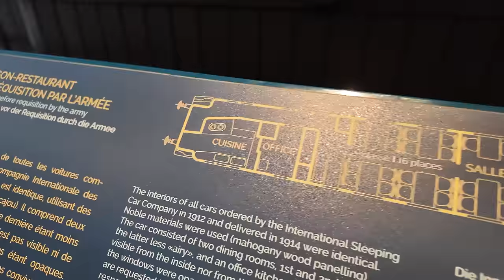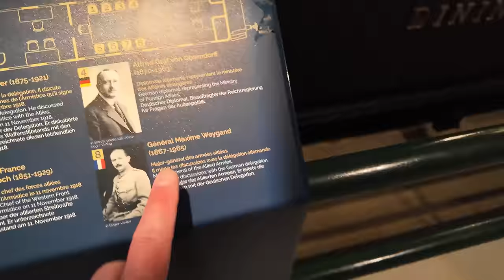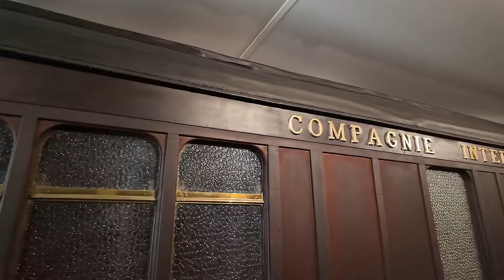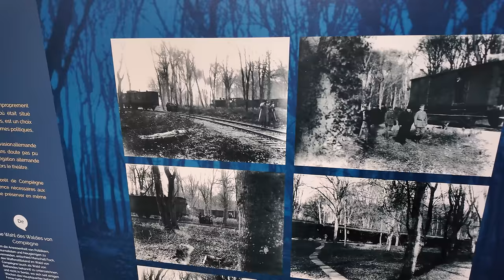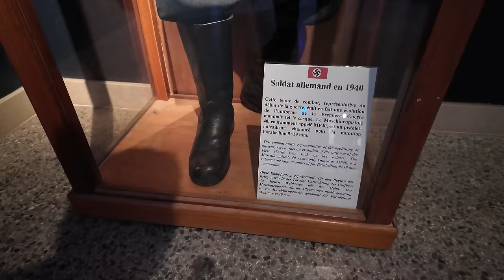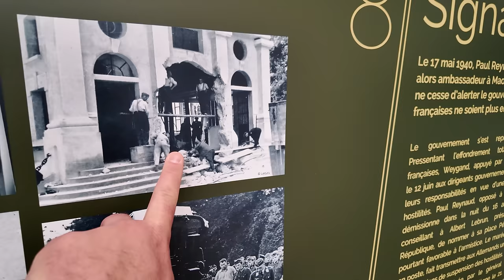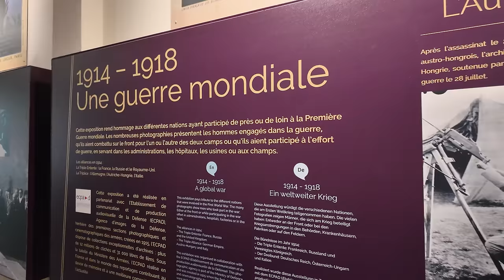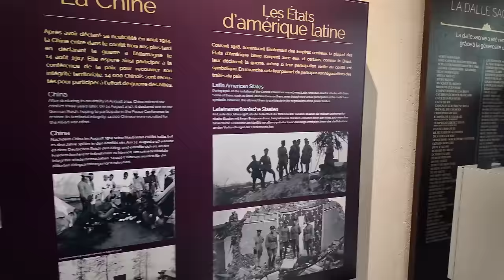Der Waffenstillstand von Compiègne war die Grundlage für den zweiten Weltkrieg?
Der Erste Weltkrieg, auch bekannt als der Große Krieg, war ein globaler Konflikt, der von 1914 bis 1918 tobte und nachhaltige Auswirkungen auf die Geschichte der Menschheit hatte. Mit über 70 Millionen Militärpersonen und Zivilisten, die mobilisiert wurden und über 16 Millionen Menschenleben forderten, war der Erste Weltkrieg eine der verheerendsten Katastrophen des 20. Jahrhunderts1.

Eine der Hauptursachen des Krieges war das Attentat von Sarajevo am 28. Juni 1914, bei dem der österreichisch-ungarische Thronfolger Erzherzog Franz Ferdinand und seine Frau Sophie von einem serbischen Nationalisten ermordet wurden2. Dieses Ereignis löste eine Kette von diplomatischen und militärischen Handlungen aus, die schließlich zum Ausbruch des Krieges führten.

Der Krieg war geprägt von neuen, schrecklichen Formen der Kriegsführung, wie dem Grabenkrieg und dem Einsatz von Giftgas3. Millionen von Soldaten kämpften unter entsetzlichen Bedingungen, und die Zivilbevölkerung litt unter den Auswirkungen des Krieges.

Am 11. November 1918 wurde schließlich der Waffenstillstand von Compiègne unterzeichnet4. In einem Eisenbahnwaggon im Wald von Compiègne trafen sich der deutsche Delegationsleiter Matthias Erzberger und der französische Marschall Ferdinand Foch, um die Bedingungen des Waffenstillstands zu verhandeln5. Um 11 Uhr vormittags trat der Waffenstillstand in Kraft, und die Kampfhandlungen endeten5.

Der Vertrag von Versailles, der 1919 unterzeichnet wurde, legte den Grundstein für politische Unzufriedenheit, wirtschaftliche Instabilität und territoriale Konflikte, die letztendlich zum Ausbruch des Zweiten Weltkriegs führten6. Die harten Bedingungen des Vertrags und die Demütigung Deutschlands schürten den Wunsch nach Rache und trugen zur Radikalisierung der deutschen Politik bei.

Diese Geschichte zeigt, wie eng die Ereignisse des Ersten Weltkriegs mit dem Ausbruch des Zweiten Weltkriegs verbunden sind und wie tiefgreifend die Auswirkungen dieses Konflikts auf die Weltgeschichte waren.